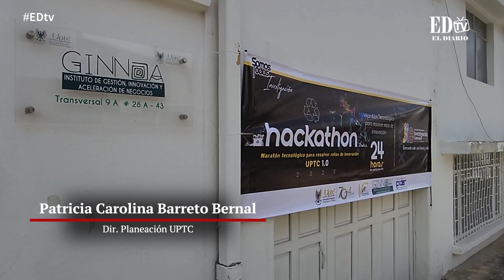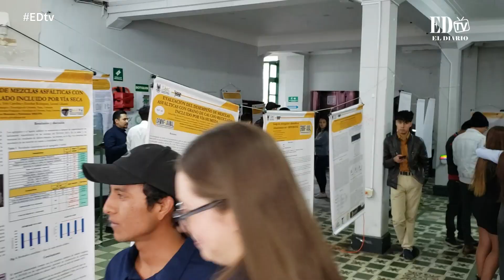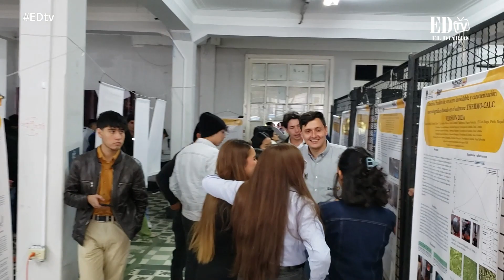Lo mejor de la XXVII Jornada de Investigación y Extensión de la UPTC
EspecialED La XXVII Jornada de Investigación y Extensión de la UPTC fue un 'hit' en investigación. ¿Se la perdió? Aquí en EL DIARIO hacemos un recorrido por gran parte de sus mejores momentos.

MARCAS DE TIEMPO:
0:00 Lo mejor de la XXVII Jornada de Investigación y Extensión de la UPTC - Intro
0:16 'El cuento de la carranga' también es investigación
1:18 Invitados de lujo
2:56 La primera Hackathon fue todo un 'hit' investigativo
4:31 La maratón tecnológica incluyó equipos interdisciplinarios
5:13 Posters de investigación en el edificio central
6:57 Rector Enrique Vera López

EL DIARIO es un periódico regional de Boyacá, con más de 25 años.
Habla sobre las noticias importantes en temas de opinión, política, economía, cultura, academia y otros temas.